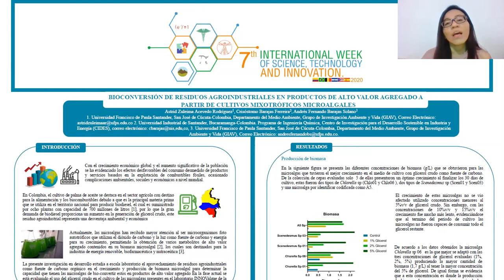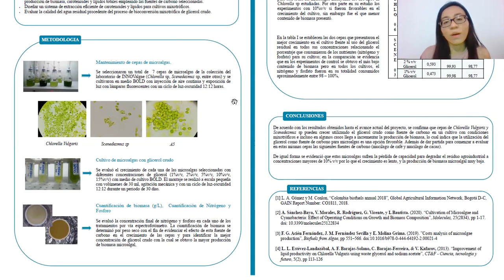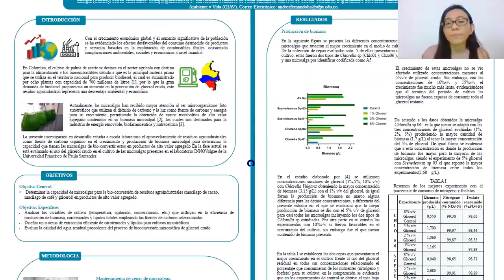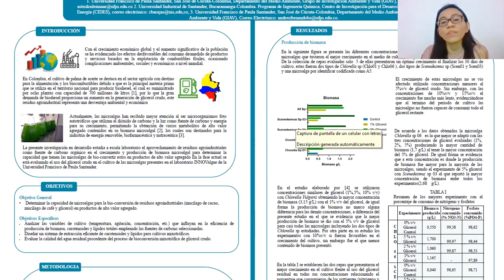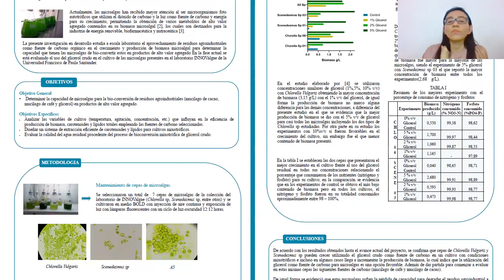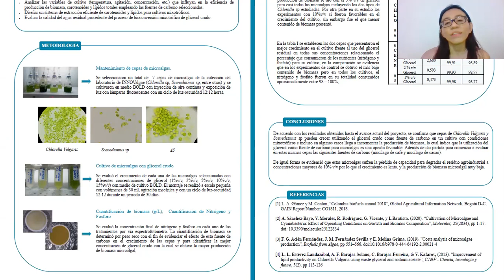Bioconversión de residuos agroindustriales en productos de alto valor agregado a partir de cultivos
Bioconversión de residuos agroindustriales en productos de alto valor agregado a partir de cultivos mixotróficos microalgales

Astrid Acevedo
Crisóstomo Barajas
Andrés Barajas

7th International Week of Science, Technology  and Innovation 2020